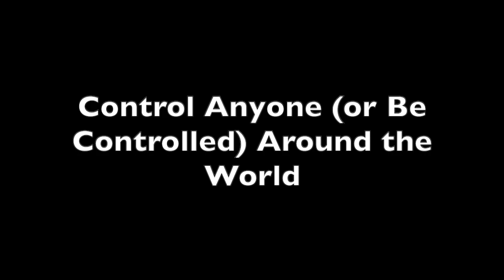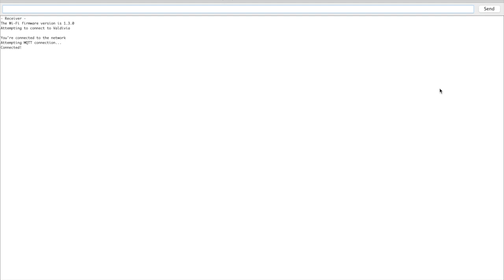Wireless Human-Human Interface Promo Video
A New Project in R&D for our Amazing Maker Competition Entry. Use the electrical power of your arm muscles to wirelessly control your friend's nervous system over the internet!